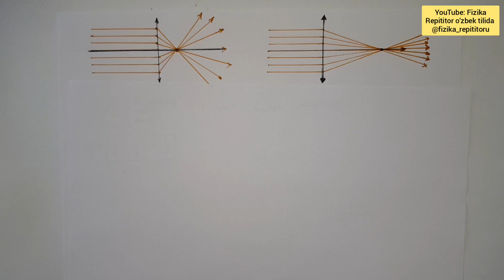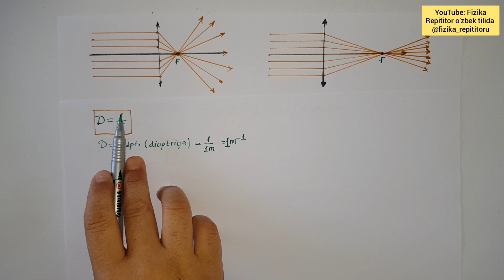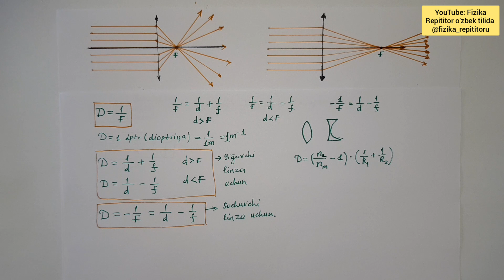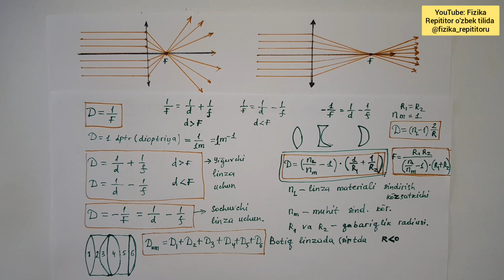154-dars. Optik kuchi va uning linza materiali va geometrik o'lchamlariga bog'liqligi.